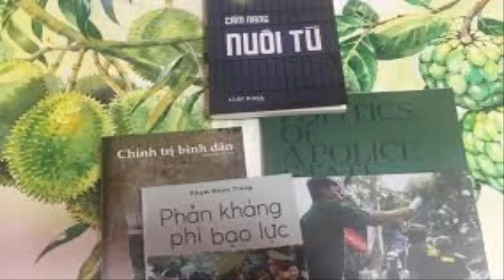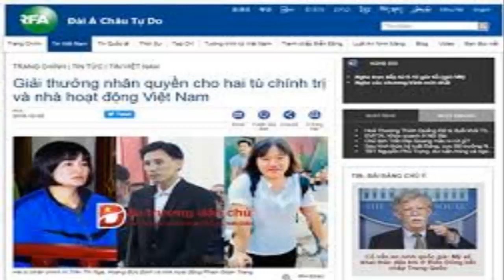Đoan Trang, nữ dâm chủ khó ai sánh được!